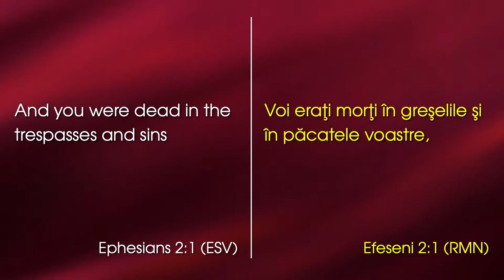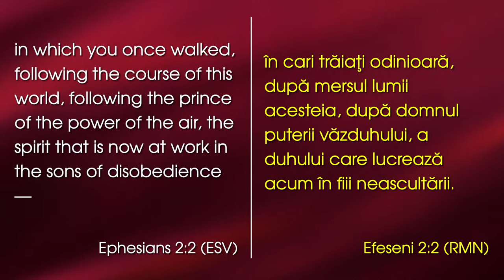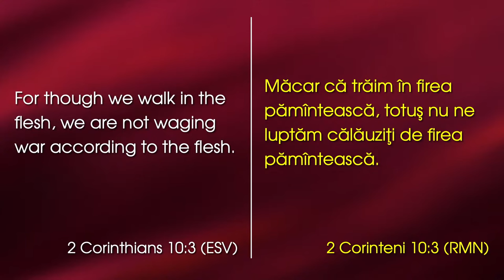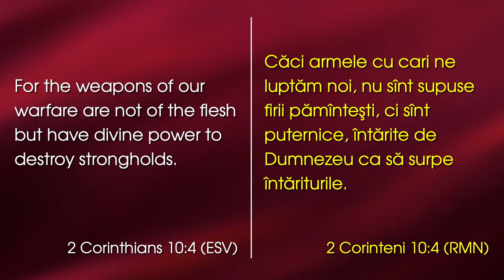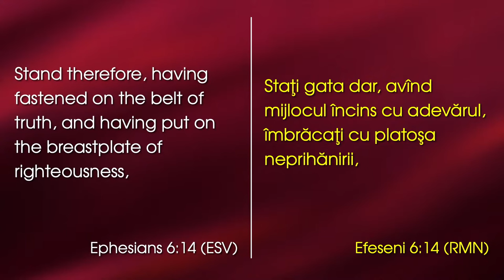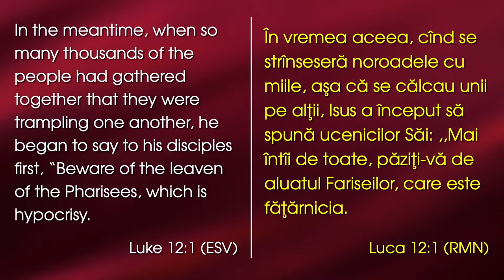David Șalar - Biruința începe cu sinceritate!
Emanuel Church Anaheim, California - mesaj din seria de predici "Armătura lui Dumnezeu", rostit de pastorul David Șalar, în data de 3 martie 2024. Predici pentru vremuri grele